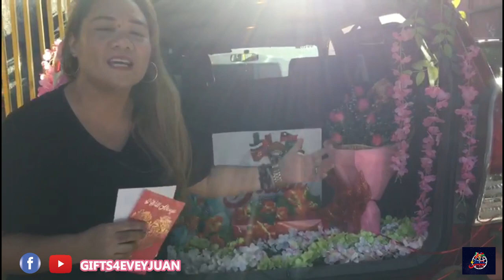jay jay h jay